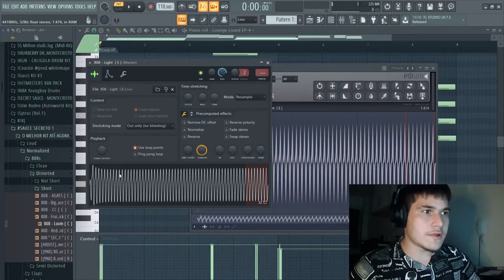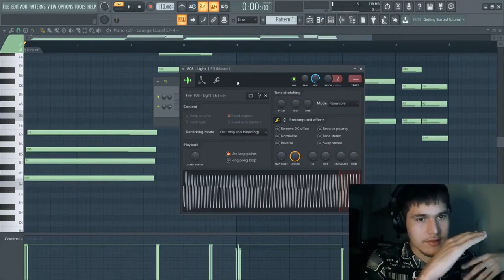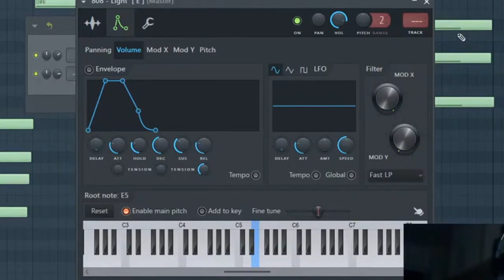COMO CONFIGURAR O GRAVE DO SEU BEAT